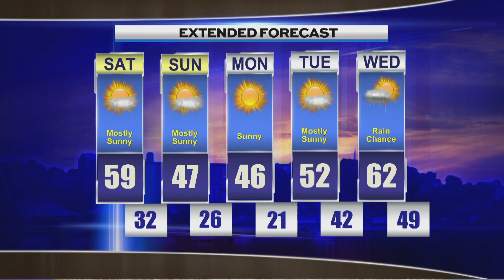Late Weather, Friday, October 25